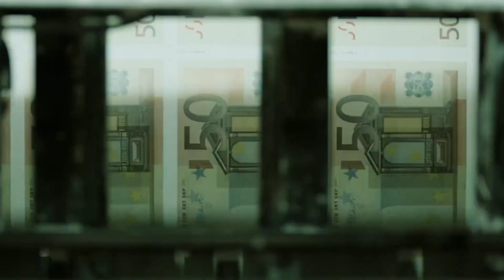Nekat‼️Demi seorang wanita hamil ketua kelompok harus di bohongi|Alur cerita film action|Money heist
Film yang berkisah tentang Perampokan besar yang di lakukan oleh kelompok terorganisir,tidak hanya rencana yang matang namun juga strategi cerdas yg sudah di persiapkan untuk melawan aparat.
# Money heist